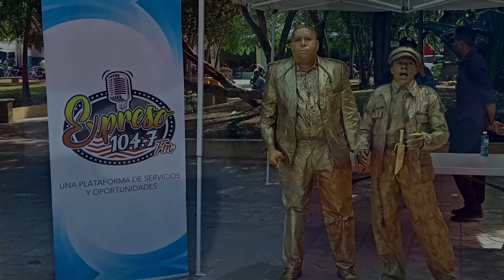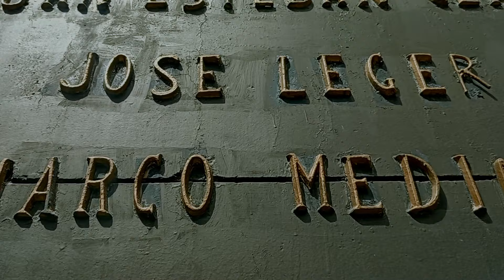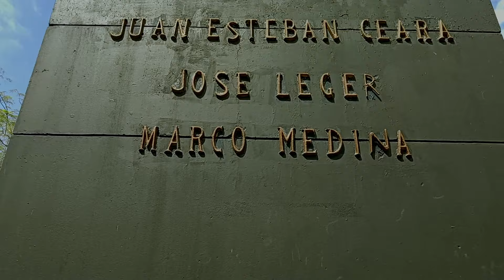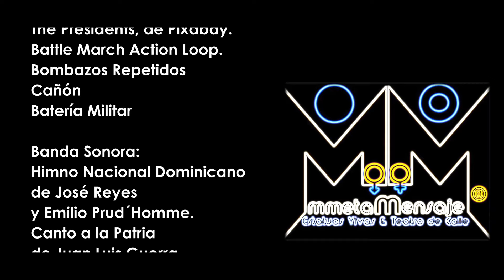ESTATUAS VIVAS A MATIAS DE VARGAS 2024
MMetaMensaje es un colectivo cultural sin fines de lucro, compuesto por artistas de la plástica, actores y actrices de Teatro y de Cine, artesanos y gestores culturales, cuya misión es representar historias y personajes, al aire libre,  en formato de teatro de calle, acrobático, estatuas vivas, performing arts, llevando un mensaje cultural, histórico y educativo.
Gracias Infinitas a Pixabay: Música y Efectos de Sonido: The Presidents, Battle March Action Loop, Bombazos Repetidos, Cañón y Batería Militar.
Himno Nacional Dominicano de José Reyes y Emilio Prud´Homme.
Canto a la Patria, de Juan Luis Guerra.
Editado en DaVinci Resolve 18.6
MMetaMensaje
Azua, República Dominicana
18 de Marzo de 2024